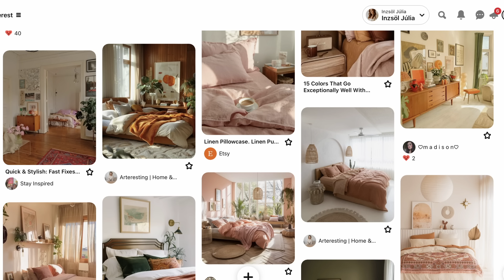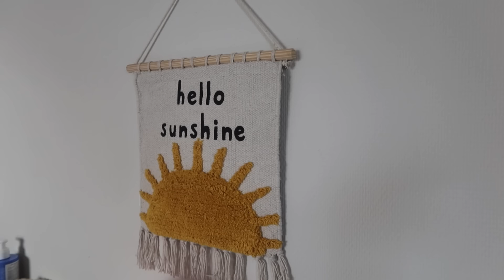Lakás alakítós tervek és gondolatok a rugalmasságról | nyers napi VLOG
Ebben a nyers napi vlogban egy átlagos otthoni napunkat láthatjátok, amibe elmenős programok is fértek azért. Mesélek egy kicsit Lilla lánybúcsújának a programjairól, a Pikler játéktérről és kipróbálok egy hő nélküli hajgöndörítőt is.

Új videó (majdnem) minden héten♡